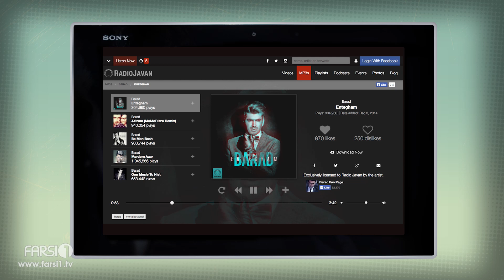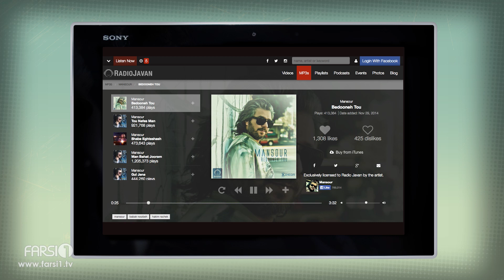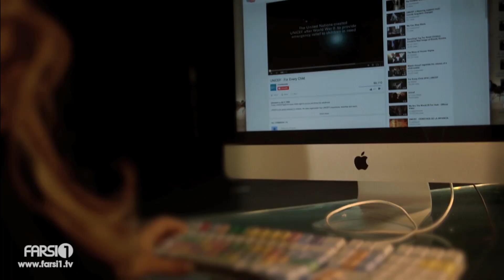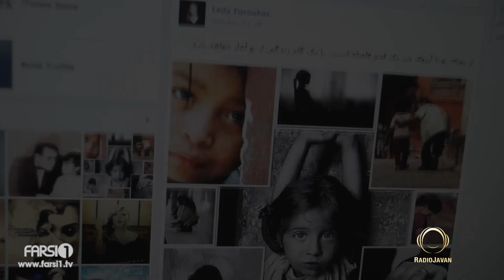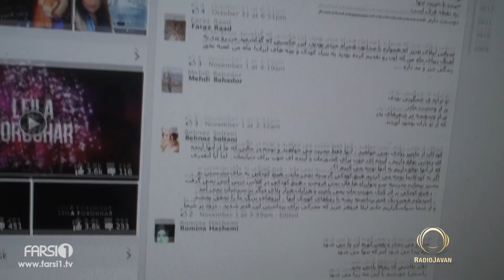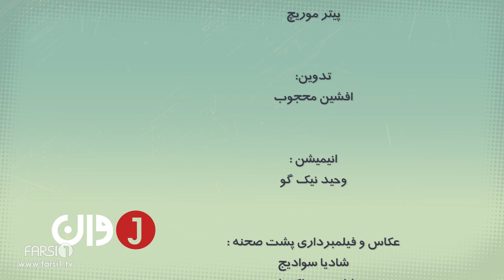J1 - FARSI1 Music Show - Ep.26 / برنامه موزیک فارسی1 - قسمت بیست و ششم - J1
دیوار گرافیتی دبی به مناسبت روز ملی امارات, بندر ماهیگیری و مصاحبه با احمد سعیدی
The graffiti wall for UAE national day, Fishing port and an interview